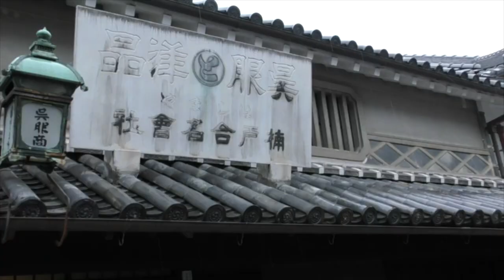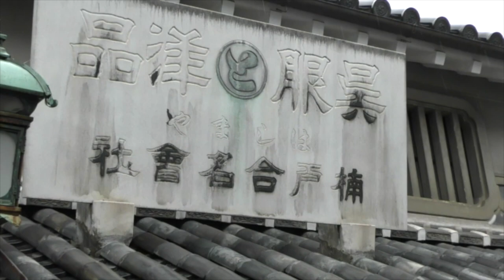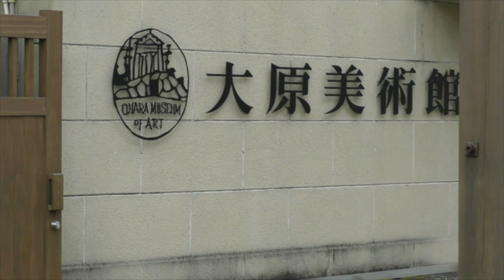［広島・岡山２泊３日の車旅］#3 倉敷美観地区(Kurashiki City,Okayama)〜ガイド付きの人力車で周遊 後半編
9月中旬に夫婦が2泊3日の旅をしてきました。
1日目は大人の為の隠れ家リゾートと言われる『ベラビスタ スパ＆マリーナ 尾道』へ行ってきました。
2日目は岡山県の倉敷美観地区へ向かいました♪
現地に到着途端に雨が降ってきて、雨の中での観光を模索しながら、観光人力車の人に声をかけられて、初の人力車観光を選びました。
人力車観光のおかげでいろんな説明が聞けて、個人だと行かないところまで観光ができて、とてもよかったです♪

風邪を引いてた旦那も大満足でした♪

関連動画：

［広島・岡山２泊３日の車旅］＃１(Bella Vista SPA&MARINA ONOMICHI) 大人の為の隠れ家リゾート「ベラビスタ スパ＆マリーナ 尾道 」へ行ってきました♪

［広島・岡山２泊３日の車旅］＃２　倉敷美観地区(Kurashiki City,Okayama)〜ガイド付きの人力車で周遊　前半編

［広島・岡山２泊３日の車旅］＃３

［広島・岡山２泊３日の車旅］＃４ 〜２日目の宿泊編です(Okayama)♪〜ザ・ホテル リマーニ＆スパ〜

［広島・岡山２泊３日の車旅］＃５ 〜岡山牛窓オリーブ園＆岡山桃茂実苑＆備前長船博物館〜(Travel in Okayama)〜